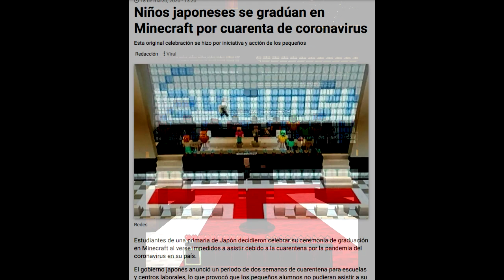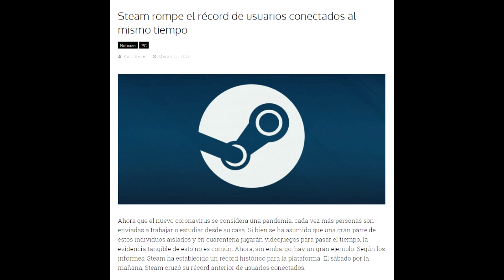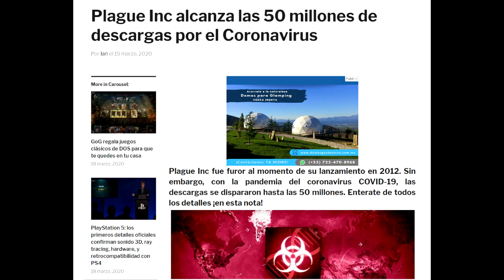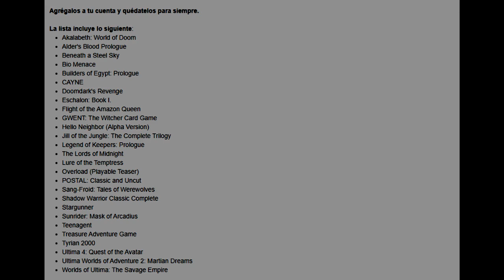5 sucesos RAROS en el mundo de los VIDEOJUEGOS que han ocurrido por la situación actual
5 cosas que han ocurrido relacionado al ambito de los videojuegos debido a lo que esta ocurriendo en la actualidad.